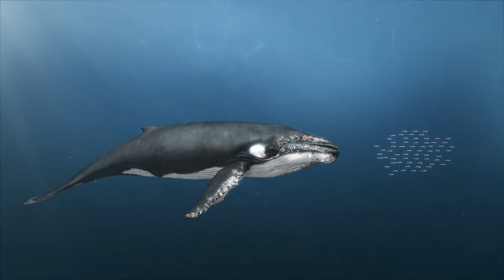How humpback whales hunt down tiny fish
New research has found that the rorqual whale species, particularly humpback whales, are able to use stealth and deception to prey on tiny fish.

In a Stanford University news release, scientists said they were curious as to why the small fish weren't able to escape from their predator.

The study, published in the journal Proceedings of the National Academy of Sciences, suggests that the precise timing of the whale opening its mouth to engulf the fish allows it to avoid triggering an escape response in them.

When researchers monitored anchovies' escape reaction to a virtual whale, they found that by the time the fish responded to the whale's predatory behavior, it had already expanded its jaw to capture them.

The study suggests that humpback whales wait to open their jaws until they are extremely close to tiny fish in order to engulf them, a method called lunge-feeding.

When whales lunge after tiny fish, their jaws expand to consume a volume of water larger than their own bodies. They then filter out the excess water before swallowing the fish they caught.

This technique allows humpback whales to capture 30 to 60 percent of the school of fish at once.

Scientists did not see the whales doing the same when pursuing other prey such as krill. According to the news release, this is due to krill being less responsive to predators.

David Cade, a researcher involved in the study, explained in the news release that in terms of evolution, lunge-feeding is a comparatively new eating technique for the whales.

RUNDOWN SHOWS:
1. How whales are able to prey on tiny fish
2. The whale uses precise timing to engulf the small fish
3. By the time the small fish responds, the whale has already expanded its jaw to capture the fish
4. How the method of lunge-feeding works

SOURCES: Proceedings of the National Academy of Sciences, Stanford University, New Atlas